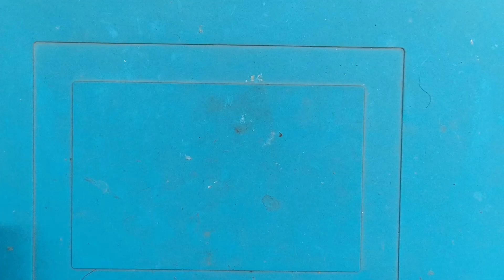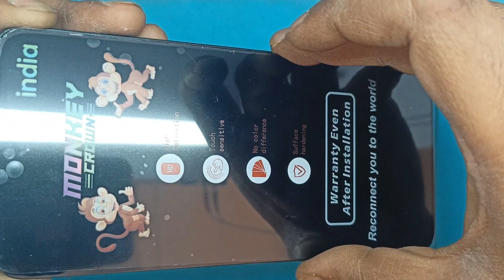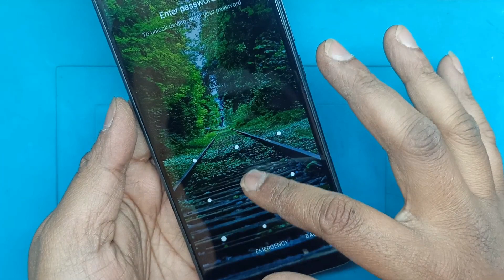Mi 9A Display Damaged replacement ! redmi 9A broken Screen change "